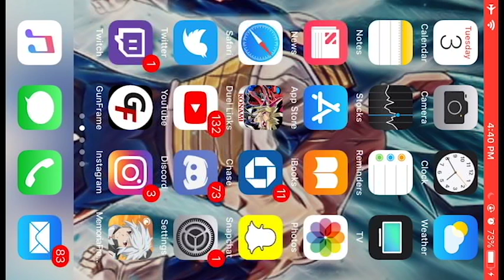Episode 3 of DanMachi: Memoria Freese, Bell is growing too fast!!!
Run through of Episode 3 of the game and how the anime went, I'll soon be talking in the videos discussing Strategies to go up against strong enemies and etc.

Mesh it up!